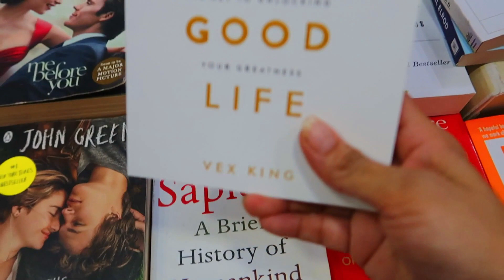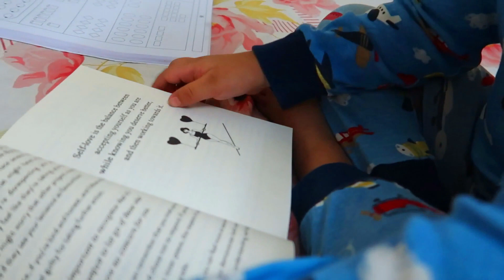My स्किन केयर प्रोडक्ट्स... And Parth ka special song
Hope you all are fine. so today i am shearing some of my skin care product jo ki bohot khaas nahi hai ...but roz ki life me...me use karti hun...to jo bhee ye janna chahte the ki me kyaa use karti hun balo ke liye ...or skin ke liye to ye video unke liye hai...and i hope aapko pasand bhee aayegi.
or agar pasand aaye to plz like jarur kijiyega usse mujhe pata chalta hai ki me sahi kaam kar rahi hun ya nahi.

seema